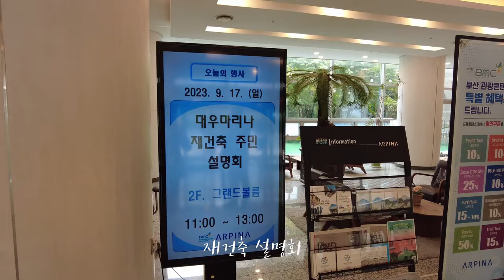재건축사업 설명회로 부산 출장 다녀오다 [김예림변호사 vlog]